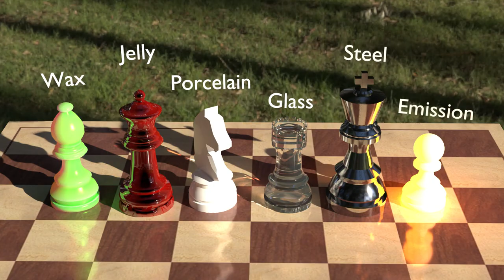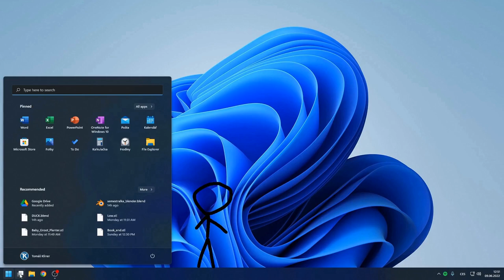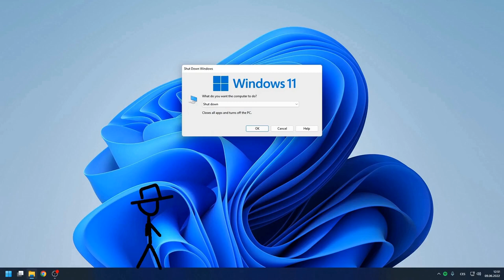Tomáš Kliner * Showreel * 2022 * BI-BLE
Tomáš Kliner - Showreel